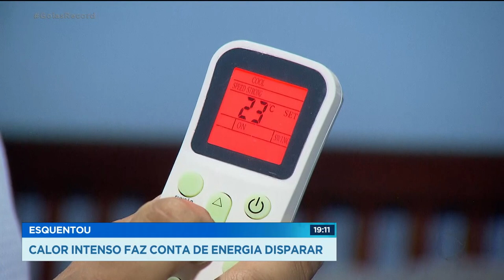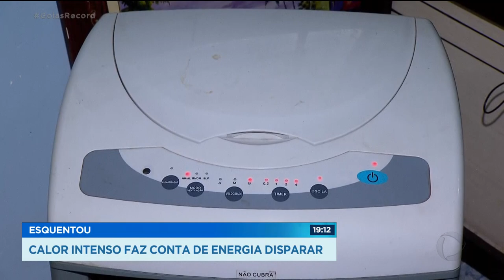ESQUENTOU CALOR INTENSO FAZ CONTA DE LUZ DISPARAR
E o calorão dos últimos dias fez disparar o consumo de energia em todo o estado.
A temperatura elevada e a baixa umidade do ar, fez todo mundo se virar como pode. Haja umidificador, ventilador e ar condicionado, não é mesmo? Por conta disso, a ENEL calcula um aumento de 18% no consumo de energia, significando contas mais caras.